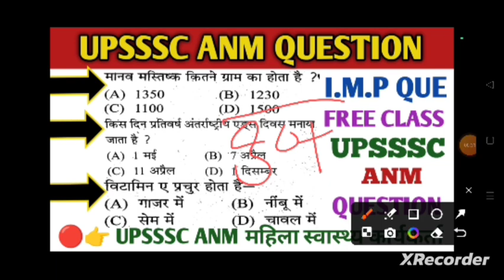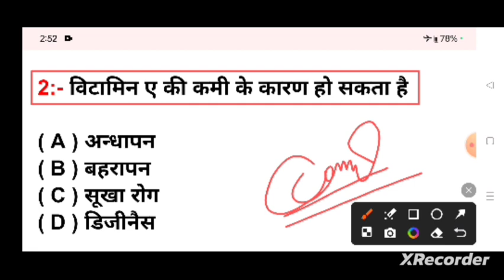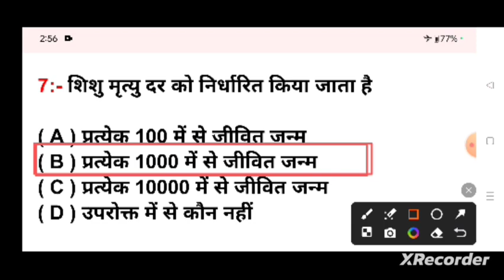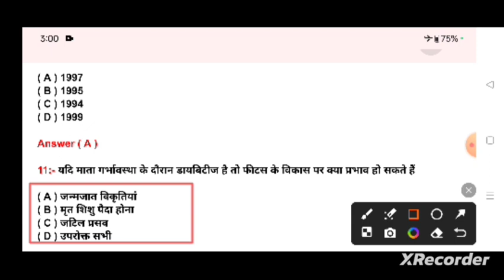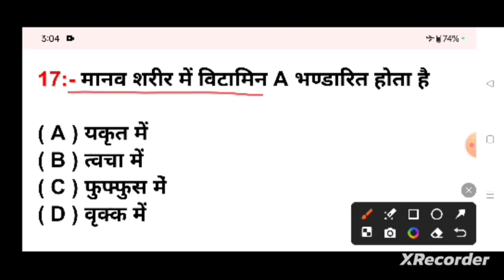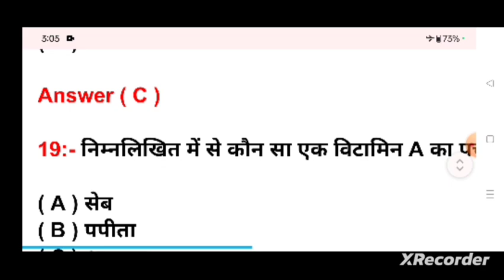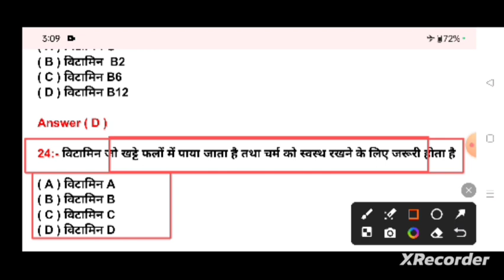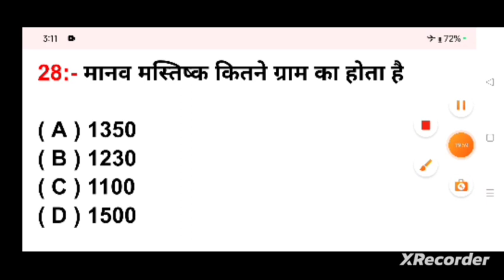TEST 11//UPSSSC ANM QUESTION//UPSSSC ANM महिला स्वास्थ्य कार्यकर्ता//UPSSSC ANM CLASS//UP ANM CLASS